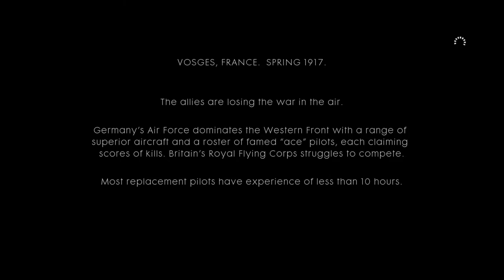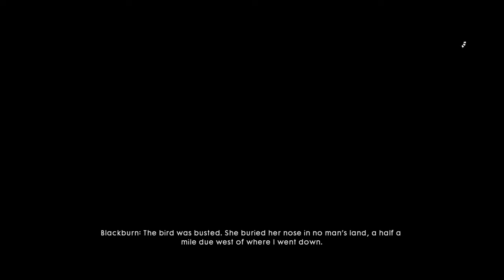Battlefield Friends In High Places (No Commentary)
This is the second time filming this, the last recording got lost hence the reason why I'm speeding through this mission